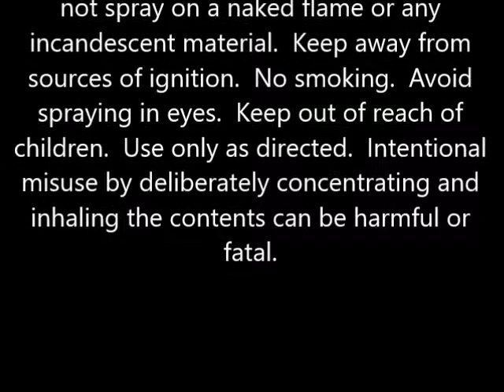Brocato Mousse Volumizing Foam 8 5 oz